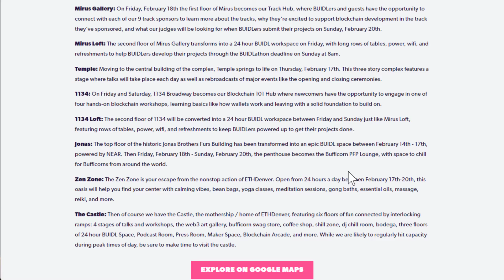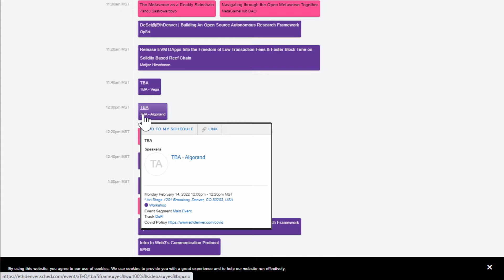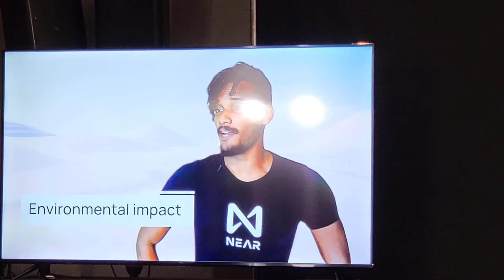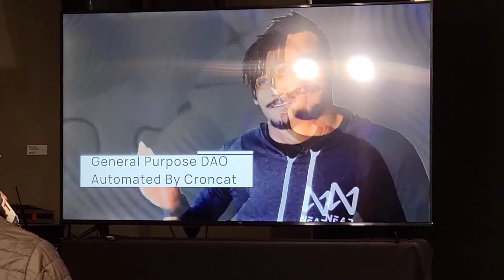ETHDenver 2022 Conference - Introduction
Killer Whale Crypto is at the ETHDenver 2022 Conference. A quick intro video into what is going on, daily events, and what we see at the event.

If you are around come and say hello!